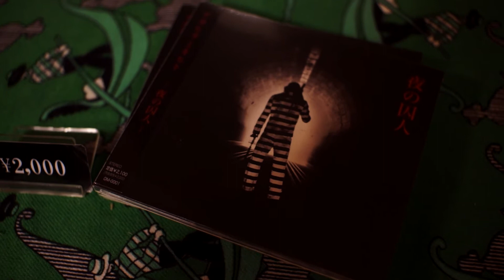ナカヒラ ミキヒト ”夜の穴” 薔薇と迷宮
2019年3月14日に、広島県福山市の「サロン薔薇と迷宮」にて行われた、ナカヒラ ミキヒトさんによるライブ映像の一部です。